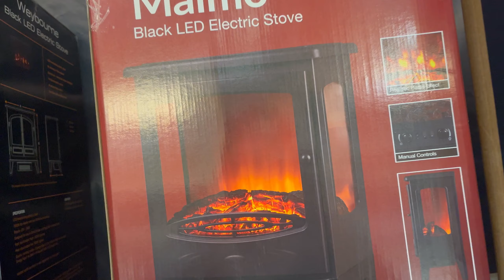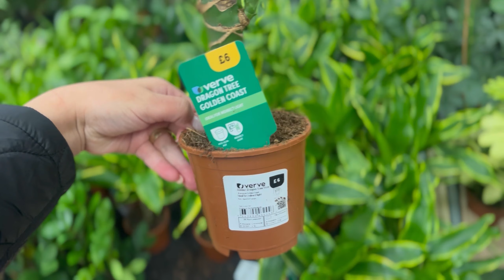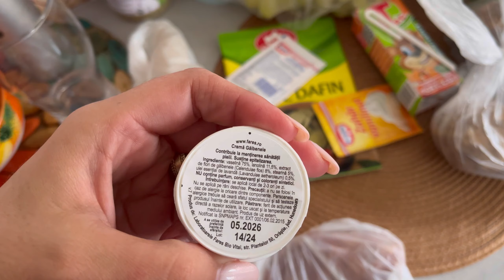Vizita la B&Q/ Ce am cumparat/ O zi cu mine/ Viata de mamica/ Shopping